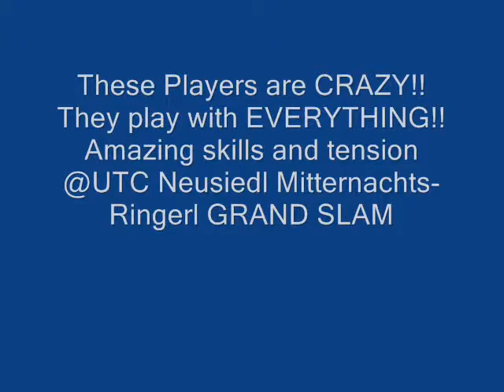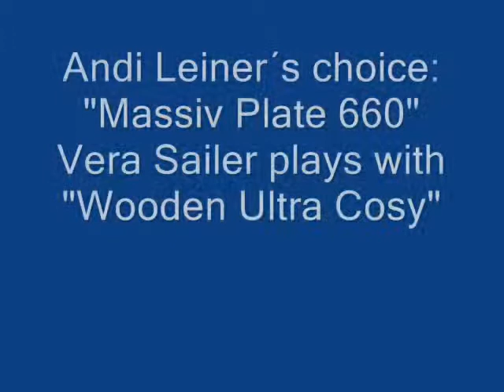Mitternachtsringerl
Die Spieler des UTC Neusiedl beweisen ihr Können bei einem Mitternachtsringerl der etwas anderen Art. Holzschneidebrettl, Alutabletts und sogar ein Tacker-Tascherl müssen als Schläger herhalten...